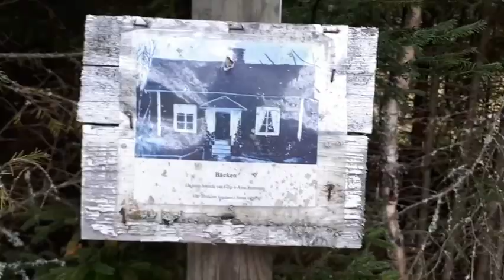🇸🇪🐂 Abenteuer sind überall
Wie eine kleine Radtour zur Expedition ins Ungewisse wird. Ein Abenteuer beginnt wo die Komfortzone endet.

Liebe Grüße,
Bettina 🙋🏻‍♀️🐂🇸🇪